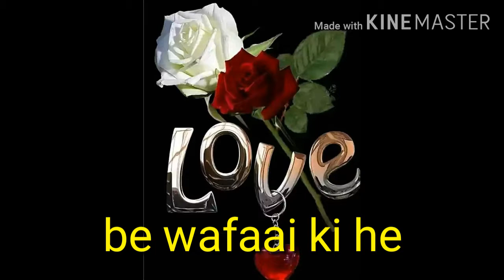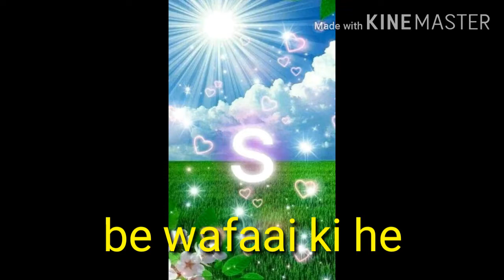Wafa ne be wafai ki he best song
Abro